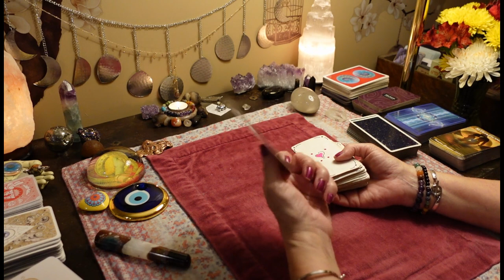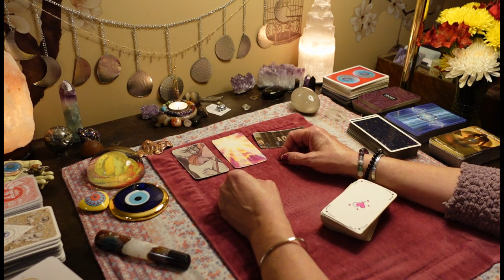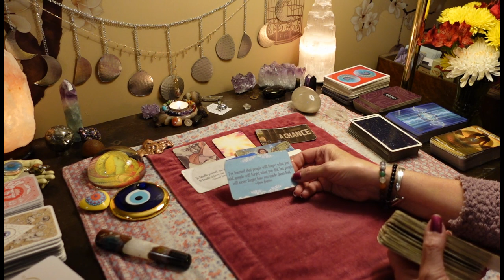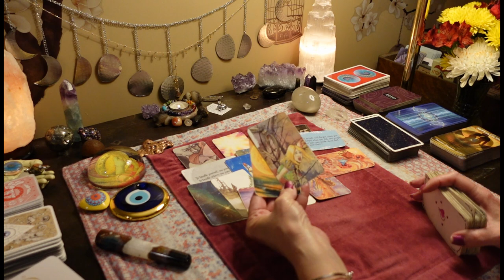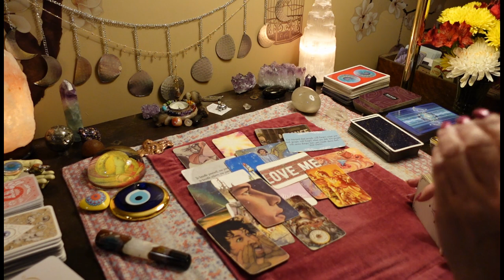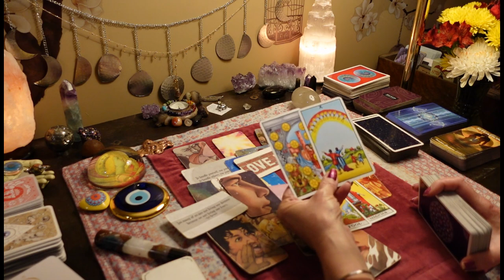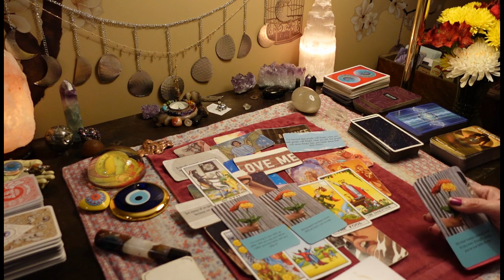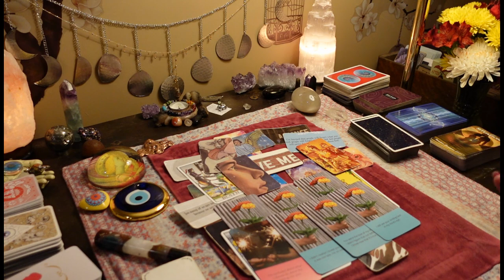This Person Would Do Anything To Have A 2nd Chance With You. COLLECTIVE ALL SIGNS